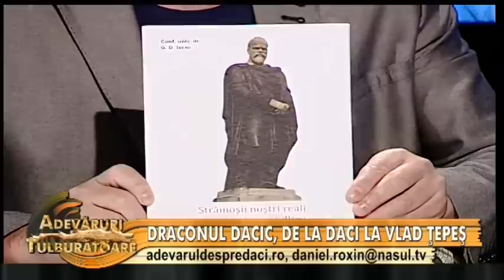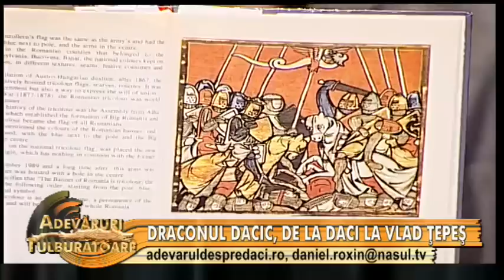Draconul dacic - de la daci, la Vlad Țepeș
Stindardul de luptă al dacilor, DRACONUL a fost unul dintre cele mai cunoscute și respectate simboluri militare ale antichității. Cu rădăcini, se pare, într-o mitologie îndepărtată, el a fost preluat la un moment dat de romani, fiind dus în toate colțurile imperiului, dovezile indicându-ne faptul că acesta nu a pierit, ci a continuat să fie folosit multe secole după războaiele dintre Traian și Decebal.

Ajuns chiar și la curtea celebrului rege Artur, el a dat dureri de cap Vaticanului, în Evul Mediu, care a și luat măsuri pentru a-i determina dispariția.

Astfel, de la daci și până la Vlad Țepeș, draconul dacic și-a creat propria poveste, o poveste pe care căutăm să o spunem în această emisiune...

DANIEL ROXIN te invită pe site-ul Știință, mistere, istorie, dezvăluiri...